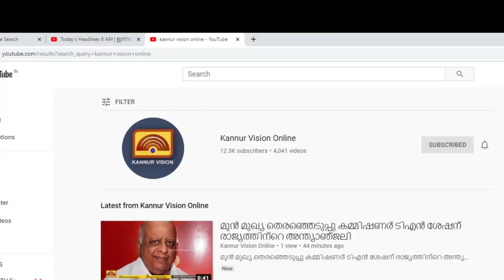ഇരിട്ടി ഇക്കോ പാർക്ക് ഉദ്ഘാടനത്തിനൊരുങ്ങുന്നു